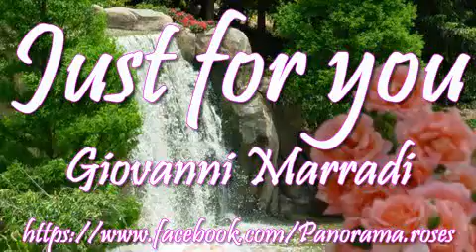Aljoundy roses-you tube - ❤♫❤Just For... You❤♫❤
Aljoundy Roses ورود الجندي | Facebook